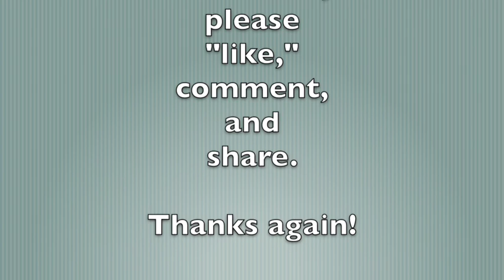Complete Proteins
Loren discusses why getting all amino acids at one sitting is unnecessary and why in general, it's not what we put in our mouths which is most important, but rather what's actually getting to the cells.